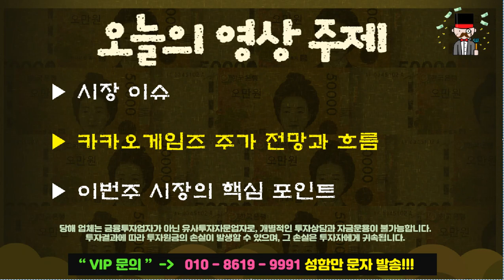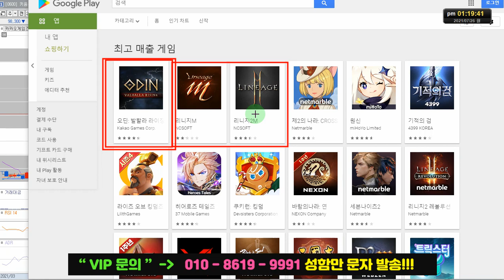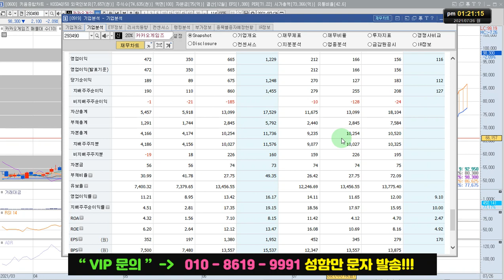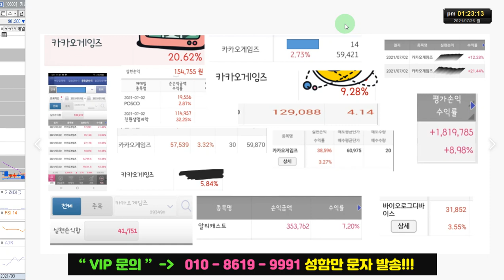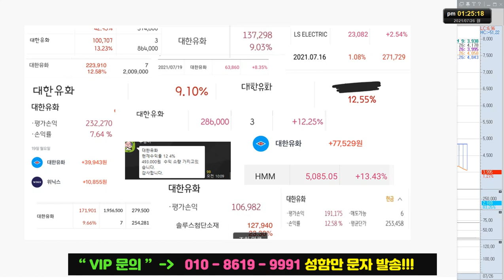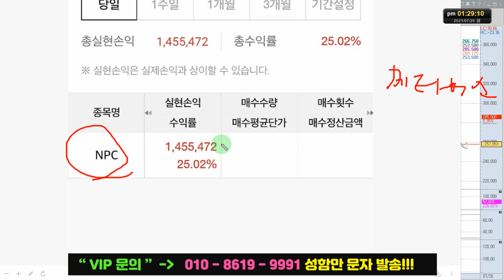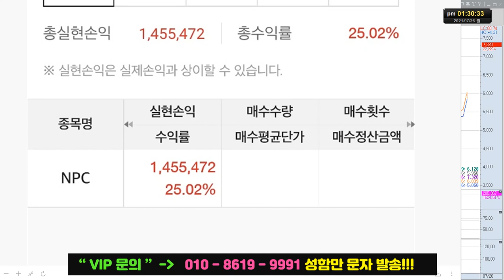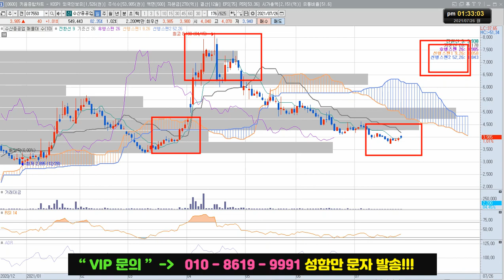카카오게임즈 주가 전망 "한번 더 추가 상승 기대할 위치"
카카오게임즈 주식 전망 영상입니다